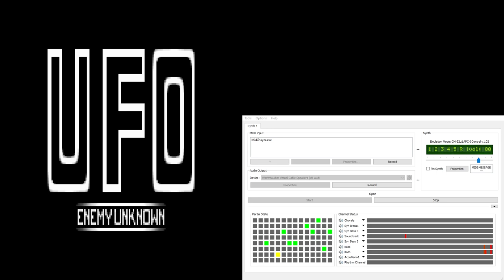UFO Enemy Unknown / X-Com CM-32L OST - Cydonia Briefing (Extra Reverb)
The Cydonia Briefing music is very bare when compared with the other versions of this song. I hypothesize that the composer started working on it, got distracted, and forget to finish it before the game shipped.